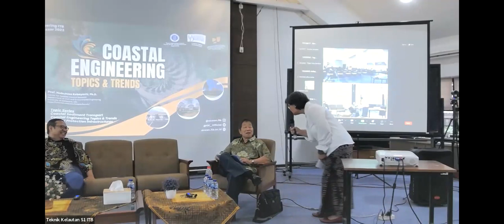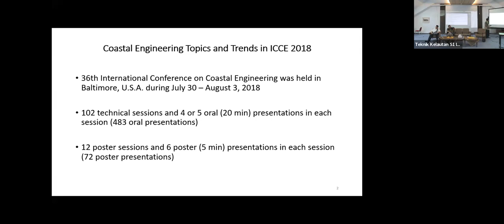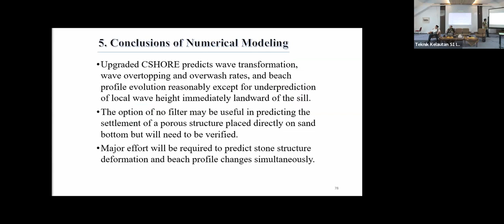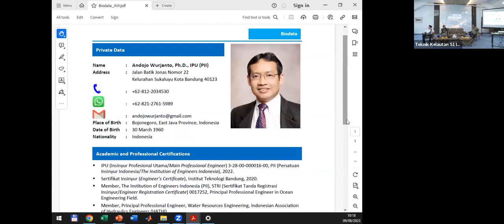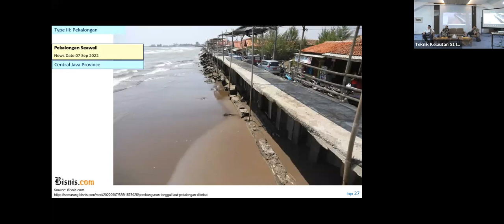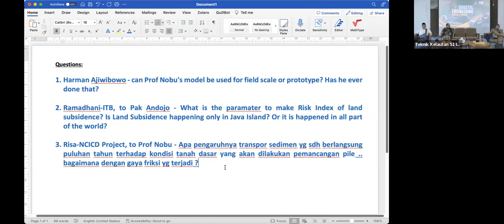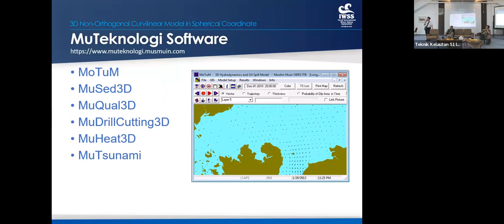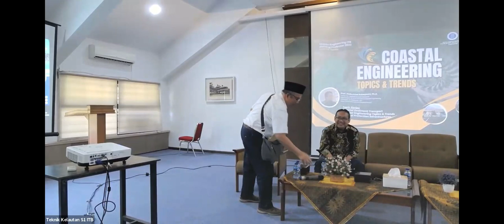Ocean Engineering Lecture Series: MINI SEMINAR "Coastal Engineering Topics & Trends"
Ocean Engineering Study Program ITB presents the Lecture Series on Coastal Engineering Topics & Trends. Presented by Professor Nobuhisa Kobayashi, Ph.D. from Center for Applied Coastal Research, University of Delaware, US; Ir. Andojo Wurjanto, MCE., Ph.D. and Ir. Muslim Muin, MSOE., Ph.D. from Coastal Engineering Research Group, Ocean Engineering Program, Faculty of Civil and Environmental Engineering, Institut Teknologi Bandung.